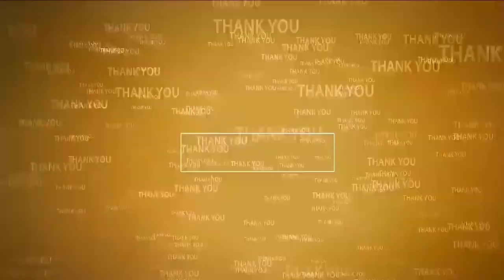మూలాపేట వరసిద్ధినేశ్వర స్వామికి విశేష పూజ‌లు | Vinayakachavithi Special | Mulapeta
- వినాయ‌క‌చ‌వితిని పుర‌స్క‌రించుకుని పూజ‌లు చేసిన భ‌క్తులు
- దాత‌ల స‌హ‌కారంతో భ‌క్తుల‌కు అన్న‌దానం చేసిన నిర్వాహ‌కులు